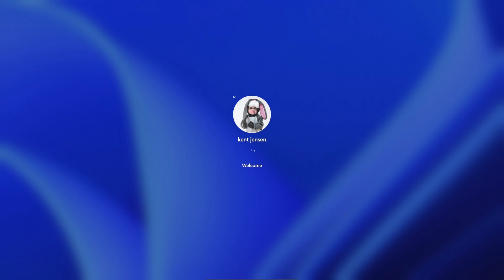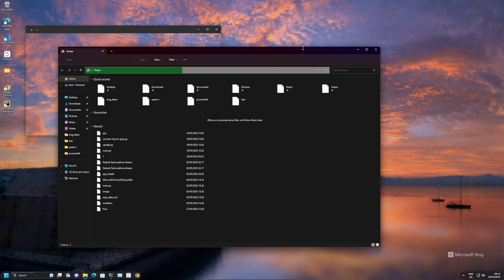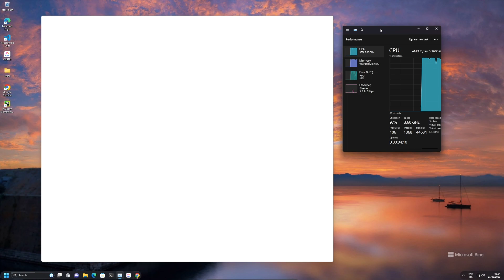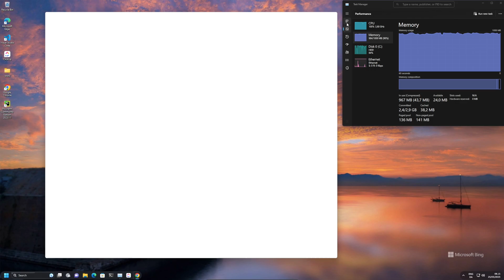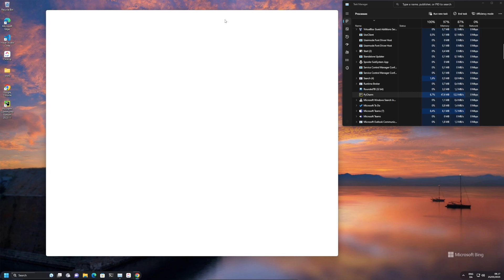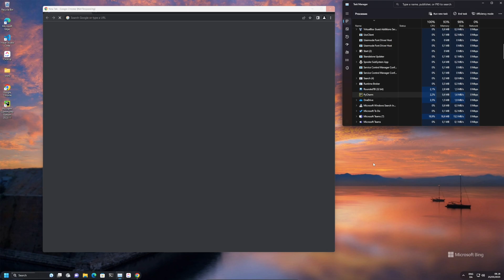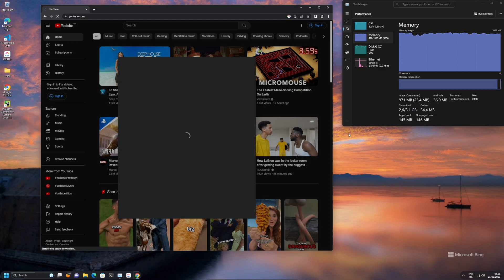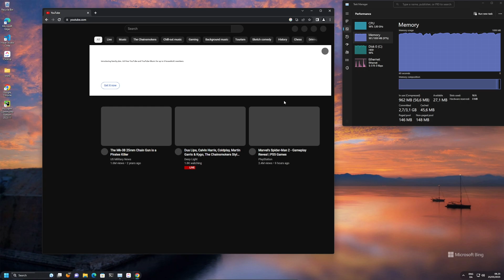Windows 11 on a 1 core 1GB ram system!!